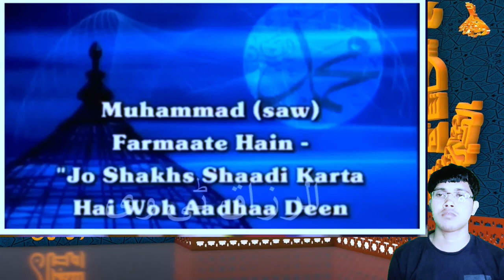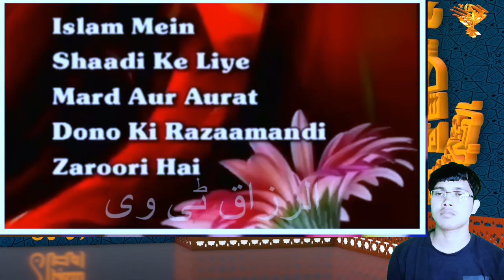Hindu pandit angry with hindu boy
is channel per doctor Zakir Naik sir ka video upload karte hain jyada se jyada video pane ke liye hamare channel ko subscribe kijiye aur is video kaisa laga aap log comment mein Bata dijiye aise video dekhne ke liye video suggest ka sakte hain

Anti warning
This content copyright Solely owned by Muslim  youth club heroes
Social media.
This content copyright Solely owned by islamic true stutas